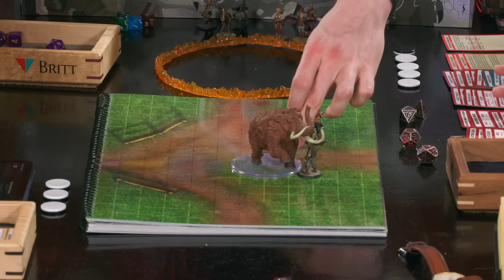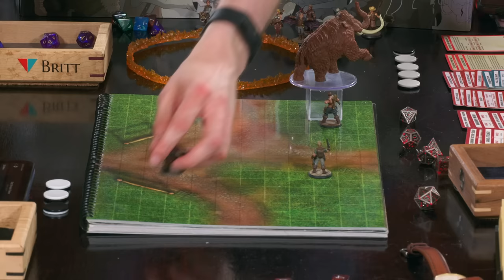Mammoth Issues - NPC D&D - Episode 133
It's a mammoth fight at Bobs party - but Baradun is having some issues

MERCH

Postal Address:
Lincoln Rd
Auckland 0654
NEW ZEALAND